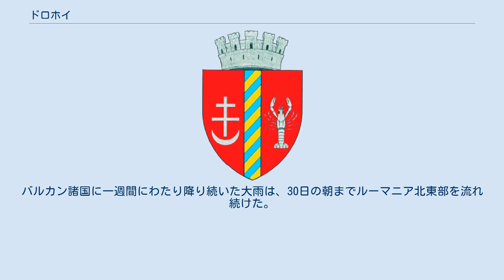ドロホイ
ドロホイ（ルーマニア語: Dorohoi）は、ルーマニアのボトシャニ県に属する都市。
ジジャ川の右岸にある。
 モルダヴィア北部の高地で産出される木材や農産物の市場があり、毎年6月12日には近隣諸国からも商人が集う大規模な市が開かれる。
1408年にモルダヴィアのアレクサンドル・チェル・ブンとポーランド・ハンガリー王との間で条約が締結された地として初めて歴史上に登場する。
このことは、モルダヴィアに国家が建設される以前からドロホイが商業の中心地であったことをにおわせる。
 ルーマニア王国下ではドロホイ県の県都となったが、ソビエト連邦に占領されるとただの自治体になった。
1940年7月1日に、地元のユダヤ人に対する怒りから、ルーマニア軍の部隊がポグロム（ユダヤ人虐殺事件）を起こした。
当時のルーマニアでは反ユダヤ法やユダヤ人の財産の没収など、反ユダヤ主義の強い世相であったが、ルーマニア政府はこの事件を是認しなかった。
問題が明らかになると、ポグロムを鎮めるために軍隊が派遣された。
 モルドヴァ公シュテファン3世が建てた教会が残る。
 ドロホイにユダヤ人が入植したのは17世紀のことである。
モルダヴィアのもと、ユダヤ人の同業組合が組まれた。
第一次世界大戦中は苦難を経験した。
 ホロコースト作戦中は難民が入植し、ユダヤ人は急激に増加した。
1947年には7600人を数えた。
イスラエル建国後は徐々に減少し、1956年には2753人、1966年には1013人、2000年には49人になった。
 2010年6月28日から29日にかけての夜、ドロホイの北東部を中心に洪水が発生し、6人が亡くなった。
川の水位が1m以上上昇した箇所もあり、数箇所で道路が削られたり冠水したりした。
バルカン諸国に一週間にわたり降り続いた大雨は、30日の朝までルーマニア北東部を流れ続けた。